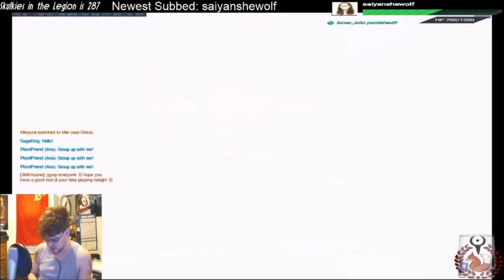JM Plays Overwatch Ep 205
Overwatch is a multiplayer first-person shooter video game developed and published by Blizzard Entertainment. Unveiled at BlizzCon 2014, the game emphasizes cooperative gameplay using a cast of various "heroes", each with their own abilities and roles within a team. The game entered closed beta in North America and Europe in October 2015, with plans to bring the beta to Asia at a later date. The final closed beta weekend began in April 2016 and primarily served as a stress test for Overwatch's servers, lasting 36 hours] The game was released for Microsoft Windows, PlayStation 4, and Xbox One worldwide in May 2016.

for $40 or $60 depending on your preference